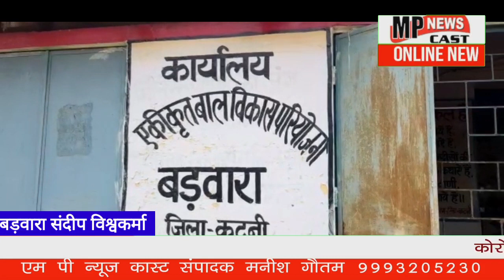बड़वारा इस विषम परिस्थितियों में भी प्रदेश भर की लाखो आंगनवाड़ी कार्यकर्ता पूरे साहस के साथ डट कर कोर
बड़वारा इस विषम परिस्थितियों में भी प्रदेश भर की लाखो आंगनवाड़ी कार्यकर्ता पूरे साहस के साथ डट कर कोरोना काल मे भी ईमानदारी से जमीनी स्तर में काम कर रही है फिर भी प्रदेश सरकार इन्हें आर्थिक रूप से कमजोर कर रही है

दरअसल कटनी जिले में महिला बाल विकास परियोजना बड़वारा के 270 आंगनवाड़ी कार्यकर्ता को मानदेय तीन माह से नही दिया गया जिसके चलते कई आंगनबाड़ी कार्यकर्ता आर्थिक तंगी से जूझ रही है।
 कार्यकर्ताओं के मुताबिक कोरोना महामारी के रोकथाम के लिए बिना सुरक्षा इंतजाम के ही किल कोरोना अभियान में कार्यकर्ताओ की अहम भूमिका है साथ ही विभागी कार्यो के अलावा दूसरे विभाग की भी जुम्मेदारी बनी ही रहती है
जब कि राजस्वकर्मी, शिक्षाकर्मी पंचायत सचिवो के अपेक्षा आगनवाड़ी कार्यकर्ताओ को पैसे कम और काम ज्यादा लिया जाता है फिर भी समय मे  तनख्वाह नही दी जा रही है
जिसकी वजह से आगनवाड़ी कार्यकर्ता कोरोना काल मे दोहरी मार झेलने को मजबूर है

वही अब परियोजना बड़वारा क्षेत्र की  270 आगनवाडी कार्यकर्ता  शासन प्रशासन से रुकी हुई वेतन दिलाये जाने की मांग कर रही है ताकि उनके परिवार का पालन पोषण हो सके
बड़वारा से संदीप विश्वकर्मा